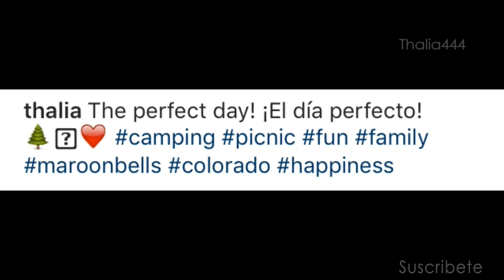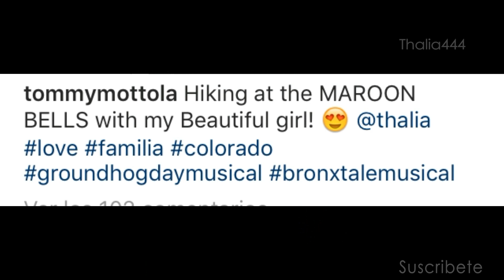❝Thalía y su espectacular picnic en familia❞